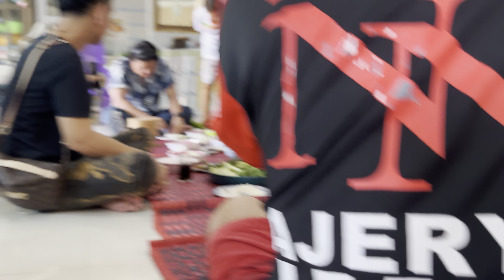คำหล้าทำอะไร ?